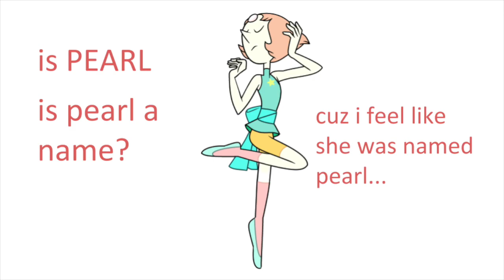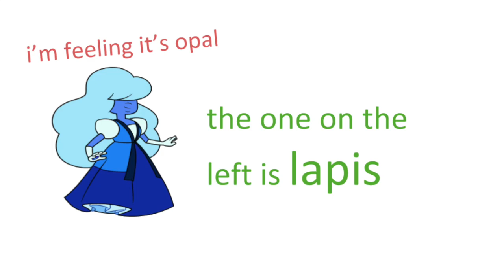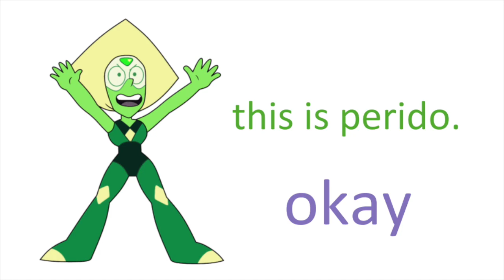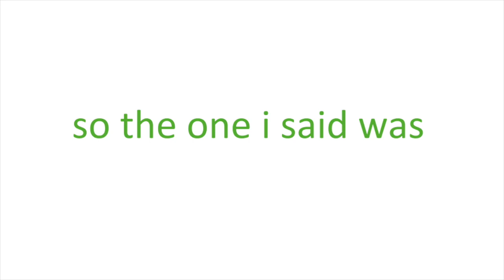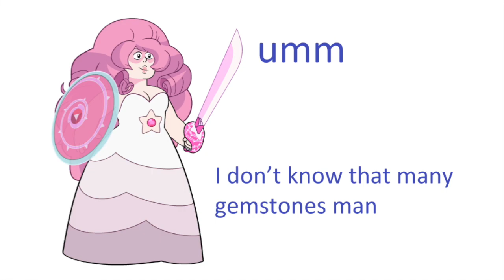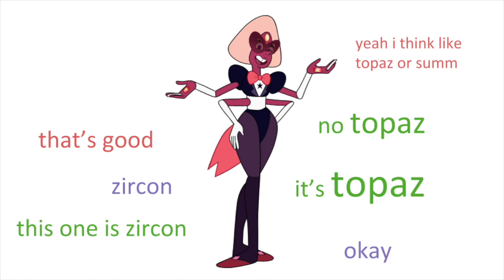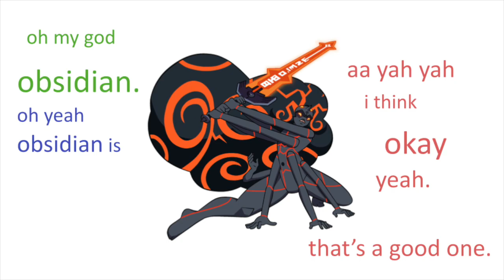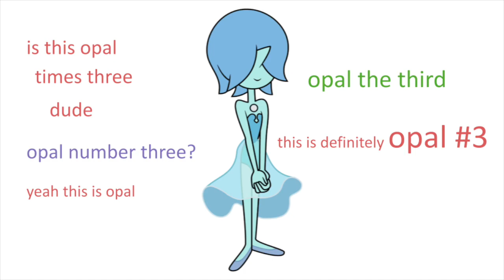friends guess steven universe characters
i was on a call with my friends zen, joseph, and oscar and we played a game guessing the names of steven universe characters. they knew very little of the show beforehand.

steven universe is a very good show. if you haven't seen it i suggest you watch it.